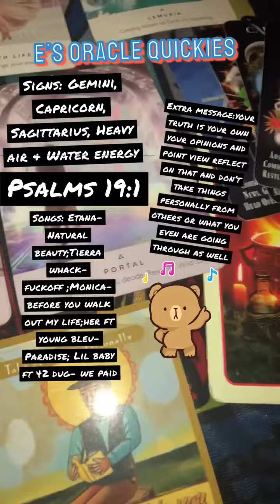E’s Oracle Quickies 🎴🌻❤️‍🔥⚡️